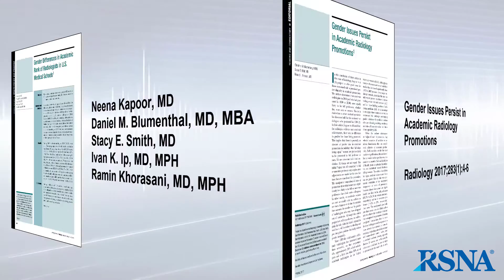Gender in Academic Radiology (April 2017 Radiology)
Moderator: Herbert Y. Kressel, MD, Editor of Radiology

Guests: Neena Kapoor, MD, Department of Radiology and Center for Evidence Based Imaging, Brigham and Women’s Hospital, Harvard Medical School, Boston, Mass, Christine M. Glastonbury, MBBS, Department of Radiology, University of California, San Francisco, San Francisco, Calif

Articles discussed: Gender Differences in Academic Rank of Radiologists in U.S. Medical Schools. Kapoor N, Blumenthal DM, Smith SE, Ip IK, Khorasani R. Radiology 2017;283(1):140-147.

Gender Issues Persist in Academic Radiology Promotions. Glastonbury CM, Wall SD, Arenson RL. Radiology 2017;283(1):4-6.